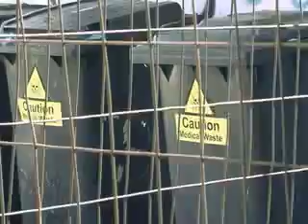Disgusting things!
Who thought of all these things?!